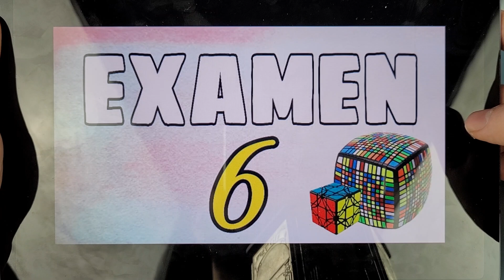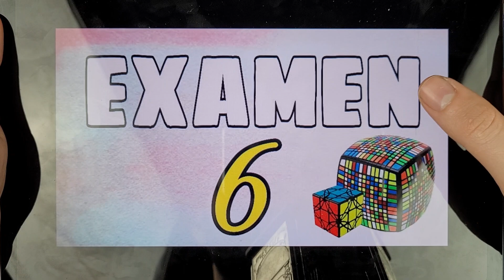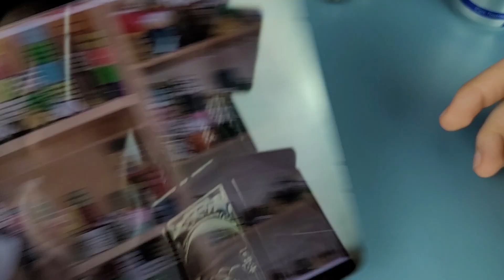RECUERDOS CUBEROS! Cuál es tu FAVORITO?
Pregunta 5 del sorteo:

¿A qué cubok le tienes un especial cariño?